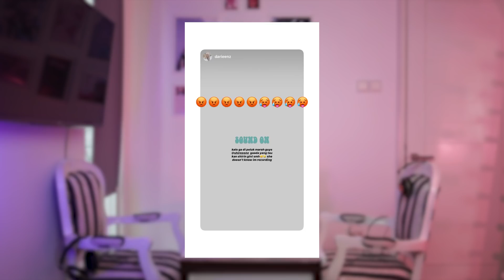RINSROOM EP. 1 I SHIRIN & DARIN SUPER NAKAL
WELCOME TO RinsRoom, A podcast by Shirin & Darin, talking about so many crazy, fun and close to heart topics.

LOVE YOU!